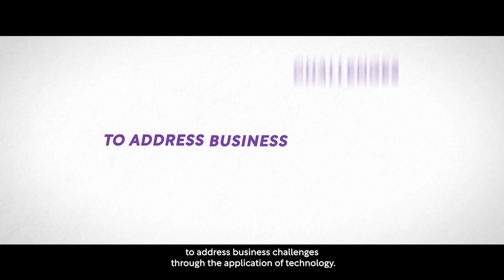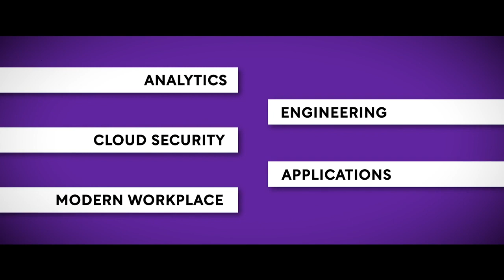DXC and Luxoft provide agritech transformation for Syngenta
How has technology changed farming? It’s created sustainable agricultural solutions for the ever-growing demand to feed the world. DXC and Luxoft has been a partner for Syngenta for over 20 years and in answer to that growing demand, have supported them with analytics, engineering, apps, cloud and security, and AI in agriculture products and services. These directly help farmers and agricultural communities create more robust yields in an environmentally friendly way.
According to DXC’s Sunil Menon, managing partner leading the global Life Sciences business, DXC is perfectly aligned with Syngenta’s need to keep developing “the digital ecosystem that will transform their industry.” Technology in agriculture creates greater food production and this partnership is sowing that growth.